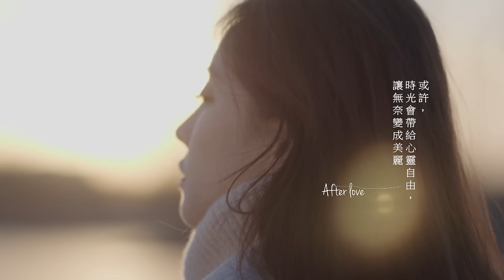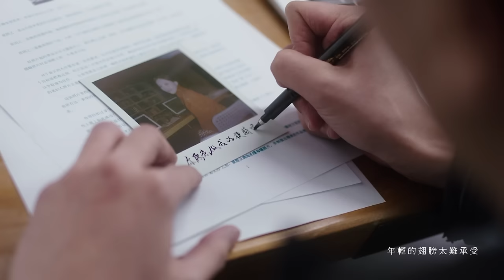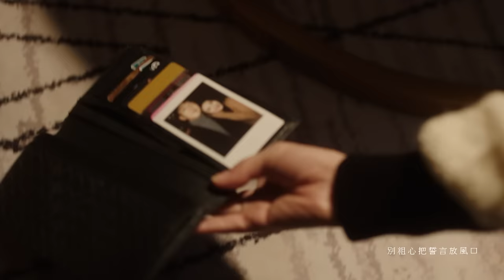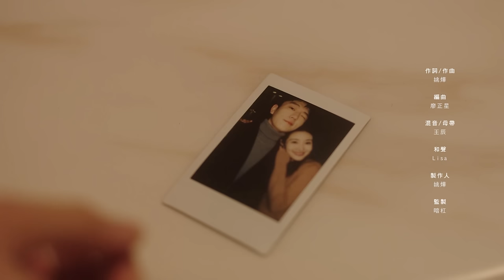馮提莫 Timo Feng - 看到風（官方版MV）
於音樂中遇見真實的自己，不斷尋找
於挑戰中完善更好的自己，完美蛻變
如果“你”是一首歌，歌詞和旋律該怎樣勾勒？

出道以來的首張實體專輯《馮提莫》，於2019年8月發行，共收錄11首歌曲。
2019年3月25日，專輯歌曲《佛系少女》斬獲“第26屆東方風雲榜十大金曲”獎。

從《識食物者為俊傑》《玻璃糖》到《Afterlove》系列三部曲
一直嘗試不同風格的音樂作品，從多個角度全面地剖析內心，於音樂中不斷地尋找最本真的自己。
從《異口同聲》《蒙面唱將猜猜猜》到《即刻電音》
表現出的不俗唱功、超強的音樂感染力征服了各大音樂節目的評委和觀眾，在挑戰中成長，完美蛻變成優質歌手。
2019年8月3日，在重慶成功舉辦了個人首場演唱會“無界”。

自出道以來，用一首首優質的音樂作品奠定了實力歌手的身份。《佛系少女》《玻璃糖》《吹海風》《既視感》《看到風》 等一系列大熱單曲，讓她收穫了很多的歌迷。每一首歌都存儲著一種情感記憶，她的歌聲可以讓人漫無目的地隨性徜徉和感受，這張專輯可以讓你瞭解到更加真實和全面的馮提莫！

馮提莫【馮提莫同名專輯】

《看到風》

愛情它不像你想像的那樣
有無情的海浪 路過絕望 就能成長 /
那一種感受像鏡子裡的窗
揮不完的淒涼 難道過往 拉住你不放 /
我已儘量不讓我的心
走到荒涼 年輕的翅膀太難承受超負荷的傷 /
要鬆開的手 沒溫度的口 別勉強讓風景都涼透 /
總有候補的選手 等到難受 別在原諒 怨恨間遊走 /
風吹過路口 人停了又走 別粗心把誓言放風口 /
鬆開緊皺的眉頭 微笑著揮手 看到風就看到了自由 /
哪一種距離剛剛好去遺忘
等時間來清場 人彼此觀光 卻無心入場 /
走到荒涼 年輕的翅膀太難承受 超負荷的傷 /